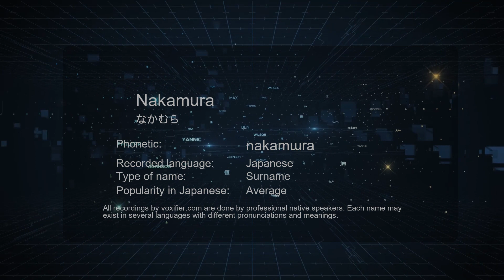How to Pronounce Nakamura (なかむら) in Japanese - Voxifier.com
This is the Japanese pronunciation, gender, and phonetics recording of the name Nakamura (なかむら). The same name may exist in other languages with different pronunciations. Check the meaning of name along with other possible pronunciations or similar names for free Voxifier uses the help of expert linguists to simplify pronunciations by replacing some special sounds with sounds more commonly available across all languages.